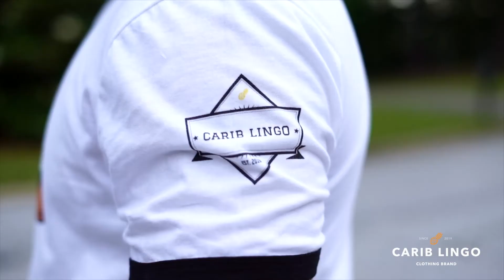Here Comes Fudgie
Carib Lingo🍍

Model: @kevincaesar1
Video: @rawleandrephotography
Music: Goofy - Here Comes Fudgie - Main St 7" - 1996 (Scandal Riddim) -